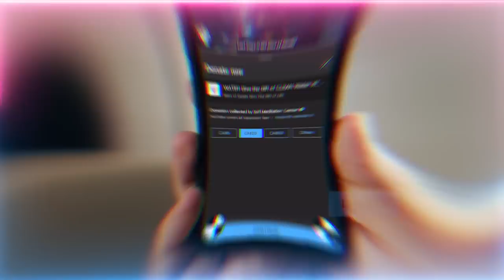Real Quran opens via Spiritual Login like Face ID - Most People Get Blocked and Only Read Furqan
Lecture Chapters:
00:00 Holy Qur’an revealed to Prophet’s ﷺ Soul and then the Creation of Mankind
06:07 Destiny is written and changed in Ummul Kitab (the mother of all books) which is a section of Prophet’s ﷺ light
07:22 Difference between Furqan (book of right and wrong) and the Holy Qur’an
09:16 How the Shahadah (testimony of faith) activates the Muhammadan Light upon the soul to open Holy Qur’an
11:26 The awliya (saints) are receiving from even higher than Holy Qur'an, from Ummul Kitab
12:11 These realities are all coming from the Heart of Prophet ﷺ, that’s why they teach his Love and to be with his lovers
14:09 How the Irada [unknown Will] of Allah (AJ) is dressing Prophet ﷺ and becoming amr (command) on Laylatul Bara'ah (Night of Salvation)
15:13 Don’t move around when the Shaykh is talking

Q&A Chapters:
17:29 What’s the reality of the Prophetic Soul inside the Ka’bah?
33:17 Are we going to hear and see the planned frequency war?
37:14 What should we do if we have close family members who backbite a lot?
38:39 Bay’ah (pledge of allegiance) into Naqshbandi Sufi Path

Recorded : 20230306